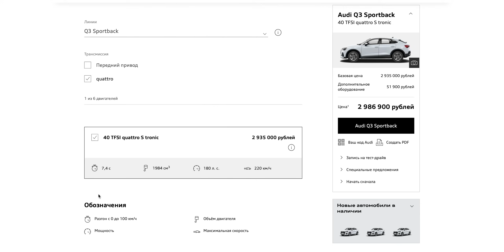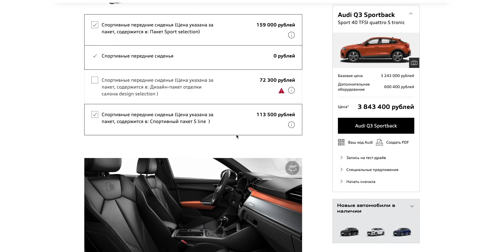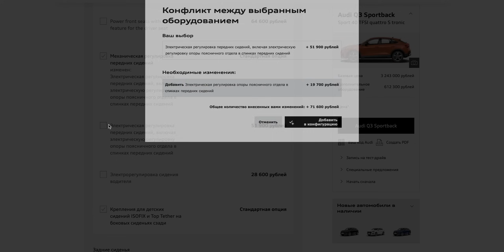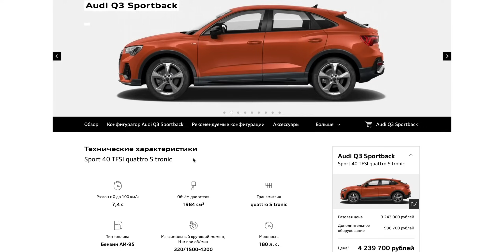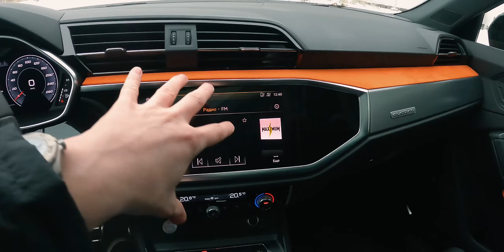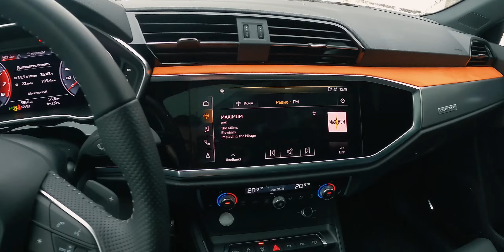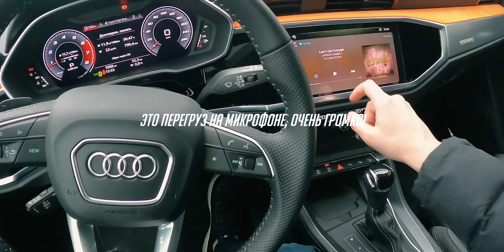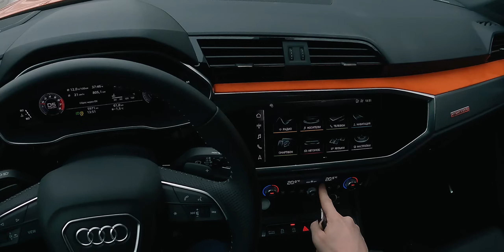Классная тачка, которую я никогда не куплю. Я месяц ездил на Audi Q3 Sportback 180 сил quattro